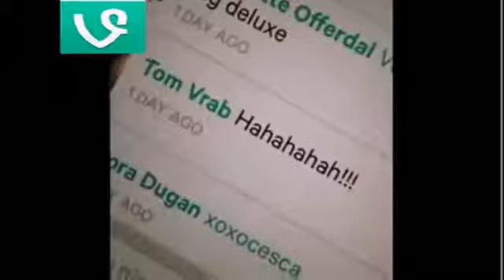Best of harvard College vines 49